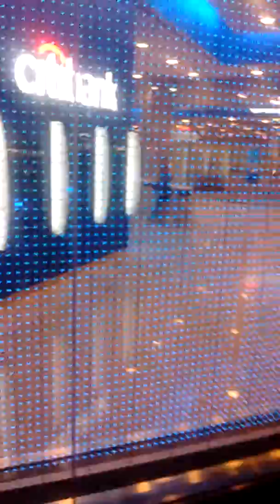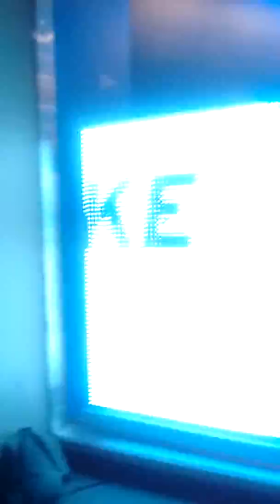Terry2016 cities bank the night is still young NYC live